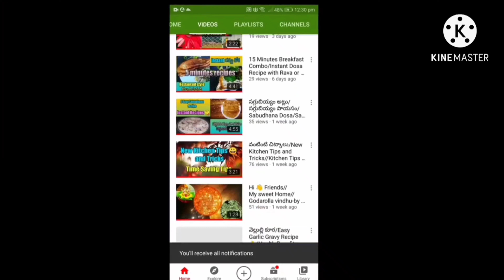Karthika Masam Special Rangoli n Kolam Designs|| Friday Muggulu Rangoli ||Godarolla Vindhu By Divya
Karthika Masam Special Rangoli n Kolam Designs|| Friday Muggulu Rangoli ||Godarolla Vindhu By Divya||In Telugu

                         Hello Everyone 🤗

Cooking, Crafts, Skincare, Haircare, Rangoli,Vlogs. Are The Contents That I Will Be Uploading My Videos On.

Note : Only Genuine Content In My Channel.

Need Your Attention And Support

Thanks For Reading This Stuff.